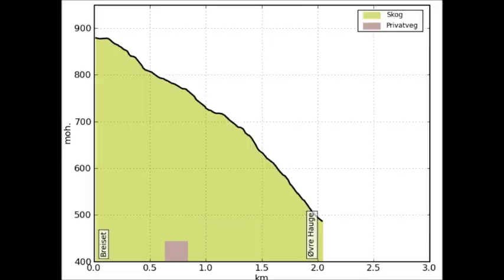Snowracing ned frå åsen i Lomen, februar 2014.